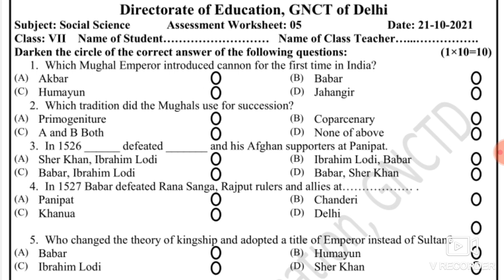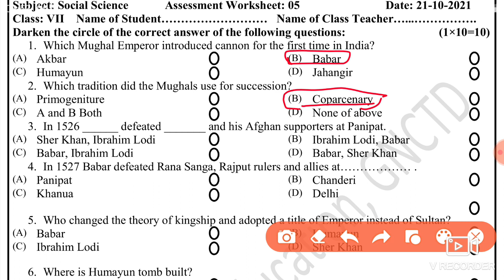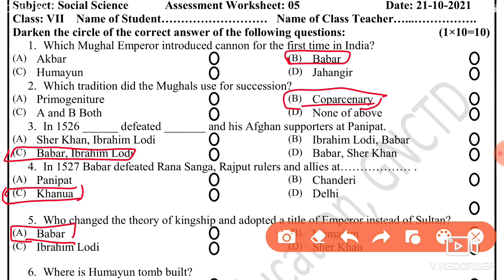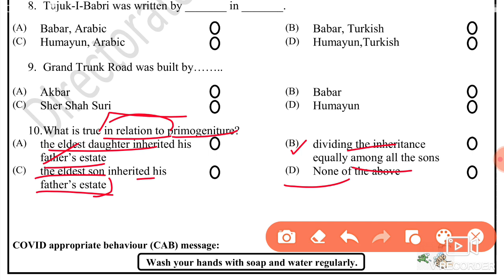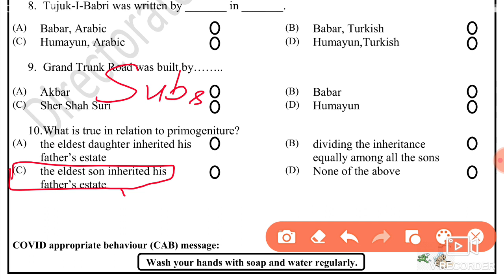Social Science Assessment Worksheet 5 Class 7 (21/10/21) English Medium / Assessment Worksheet 5 Sst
Social Science Assessment Worksheet 5 Class 7 (21/10/2021) English Medium, Assessment Worksheet 5 Sst Class 7,Worksheet 5 Sst ,

21 October Assessment worksheet 5 English medium,
21 October Assessment class 7 Worksheet,  sst Assessment worksheet 5 English medium,
Today Assessment worksheet 5 class 7,
today Assessmentsst worksheet 5 English medium,
21 October Class 7 Assessment social science worksheet 5 English medium,
doe worksheet Assessment 5,

Assessment worksheet sst 5 class 7 English medium,
21 October class 7 social science worksheet 5,
21 October  social science worksheet sst 5 class 7,

AssessmentWorksheet 5,
class 7 Sst Assessmentworksheet 5 English Medium,
class 7 Assessment worksheet 5,
 Sst Assessment worksheet 5 class 7 English Medium ,
7 class Assessment Sst worksheet 5 English medium,
21 October aaj ki Assessment worksheet 5 English medium,
 aaj ki Sst ki Assessment worksheet 5 class 7,  Assessment worksheet 5 class 7 ,
 worksheet Assessment 5,
doe Assessment worksheet English medium 5,
 21 October today worksheet 5 class 7,
 English medium Assessment Sst worksheet 5,
 today Assessment worksheet 5 Social science class 7,

🤗🤗🤗Thanku🤗🤗🤗